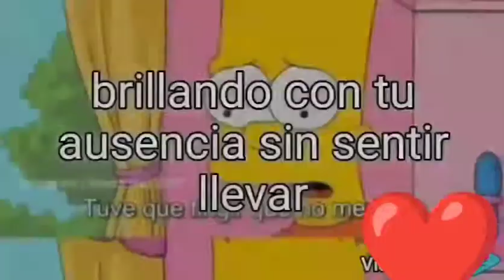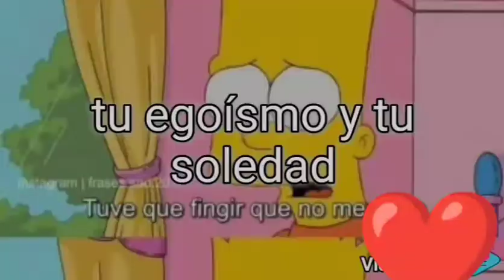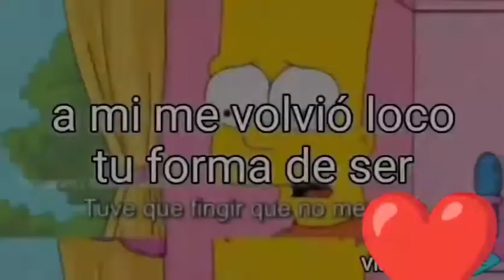TU FORMA DE SER// Alberto Y Roberto//Romantic